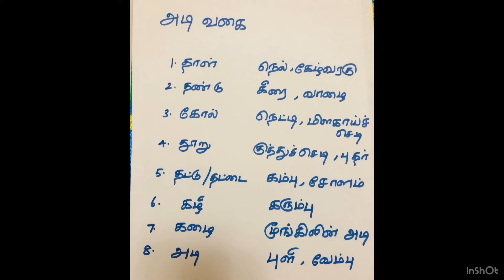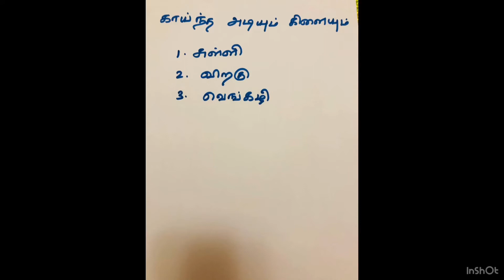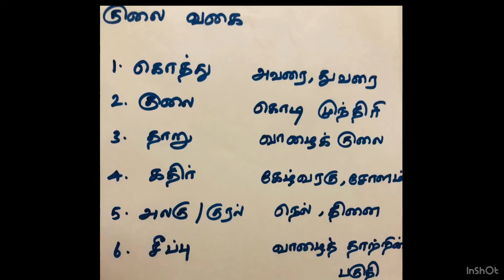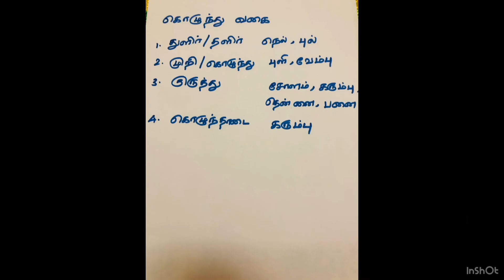பத்தாம் வகுப்பு தமிழ்ச்சொல் வளம்